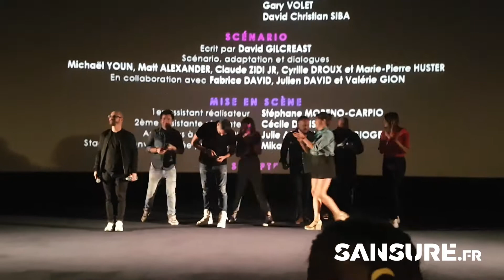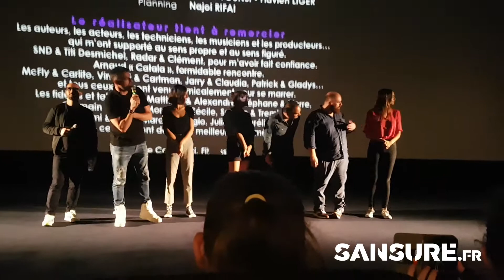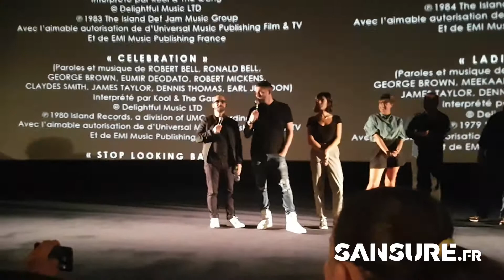La dernière avant-première de DivorceClub !